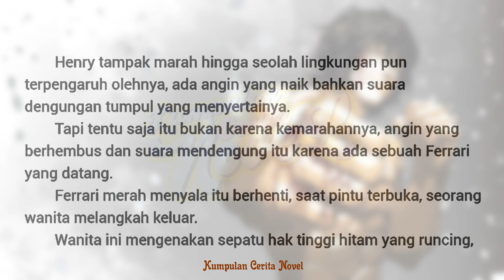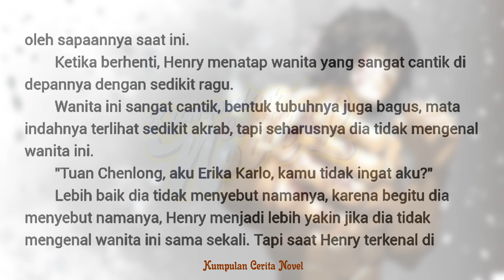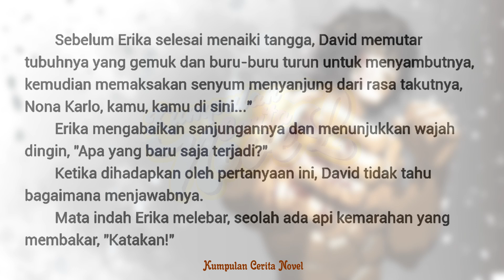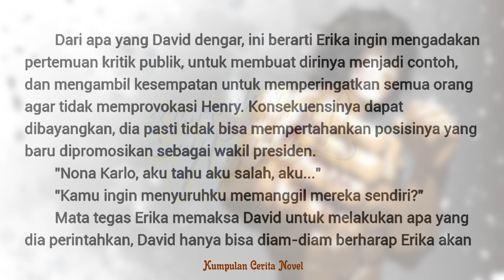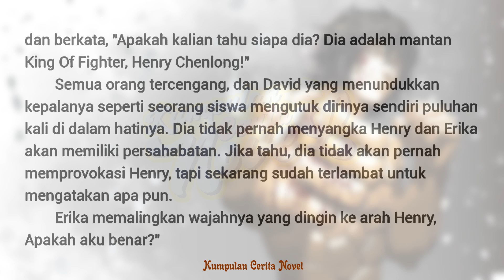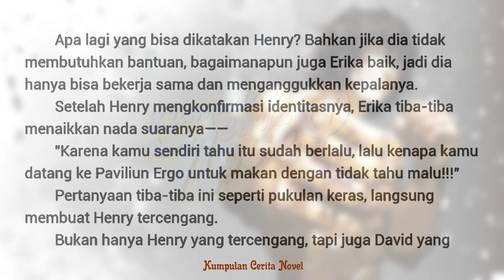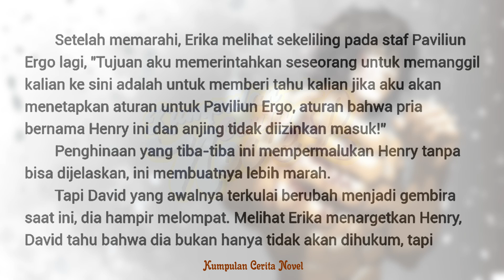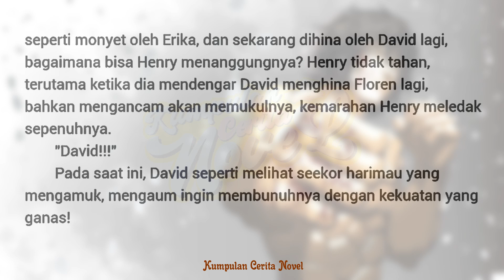Episode 2 KING OF FIGHTER | Kumpulan Cerita Novel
The King Of Fighter a.k.a The Iron Fist Episode 2 | Kumpulan Cerita Novel